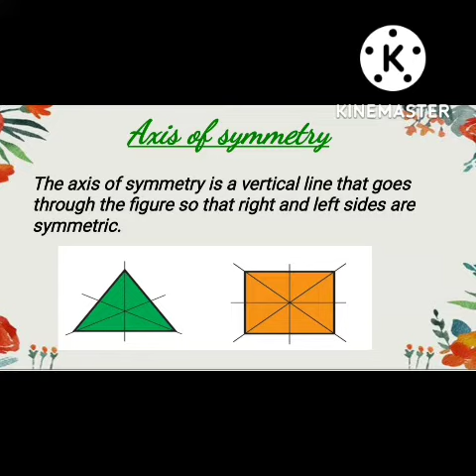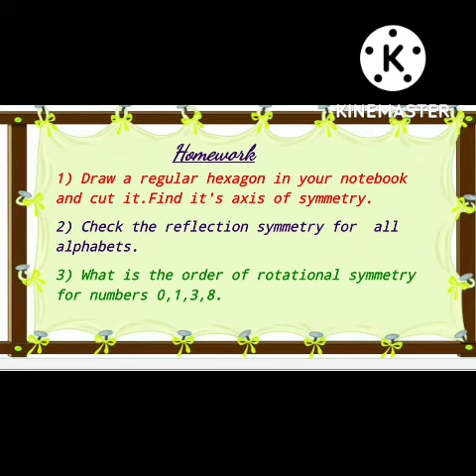SYMMETRY | PPT for B.ed Math | Activity based for 1st semester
You can download PPT Of Topic SYMMETRY from the Telegram.